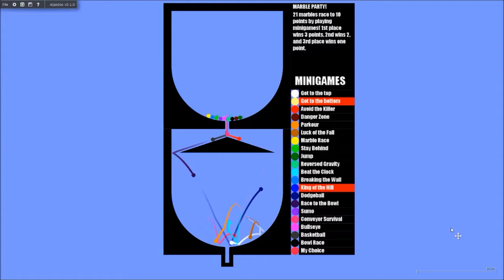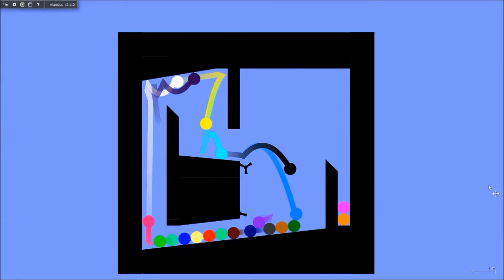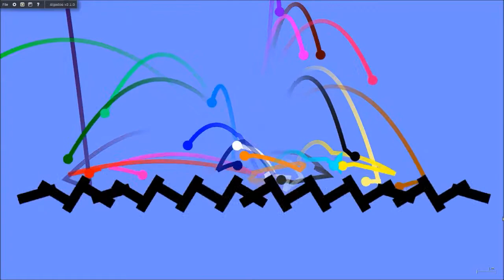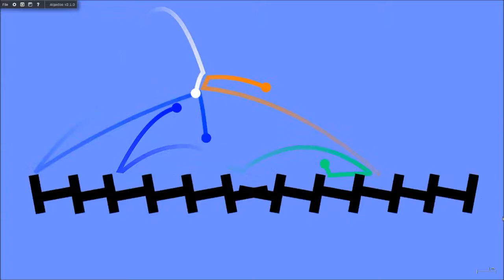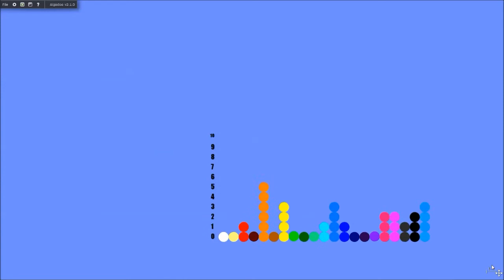Marble Party - Part 2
ANNOUNCEMENTS :DD

Marble Party would be my main series. I would only start uploading  Capture the Flag videos after Marble Party.

Also I forgot the intro :PP